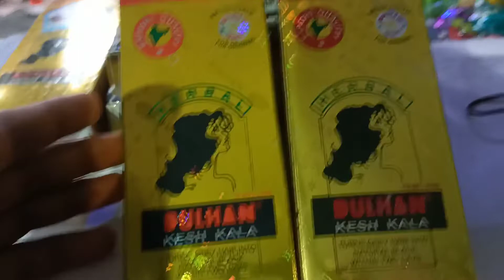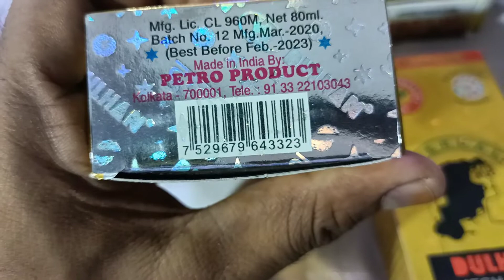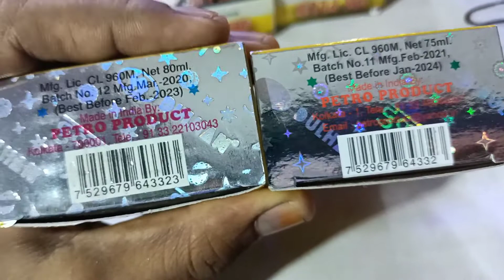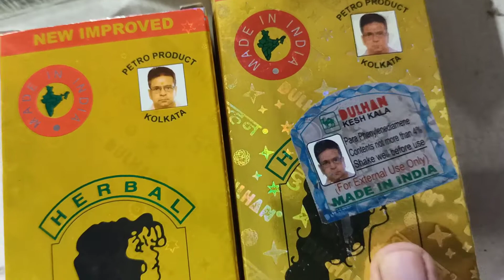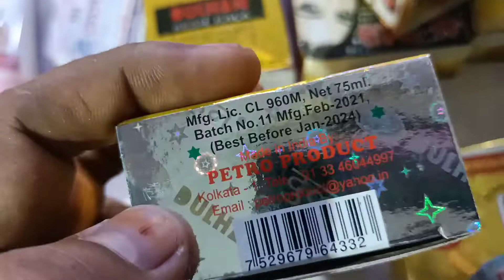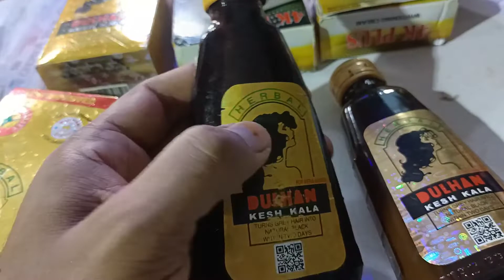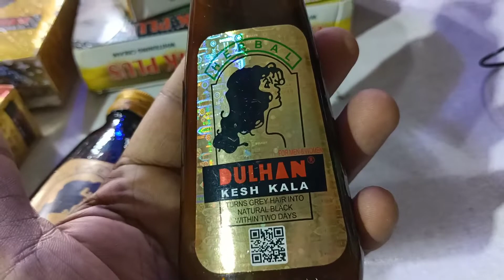Dulhan Kesh Kala অরিজিনাল এবং ডুবলিকেট কিভাবে চিনবেন দেখুন